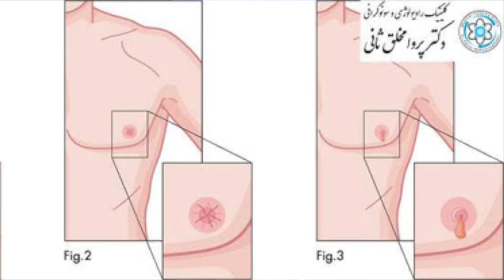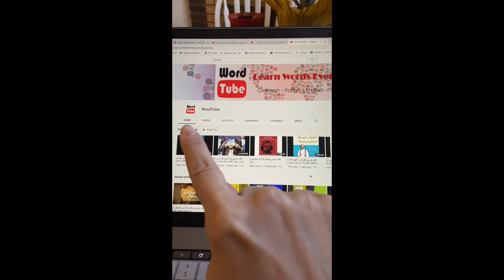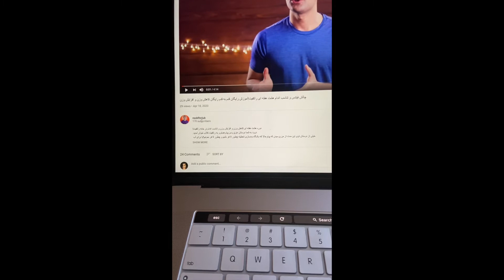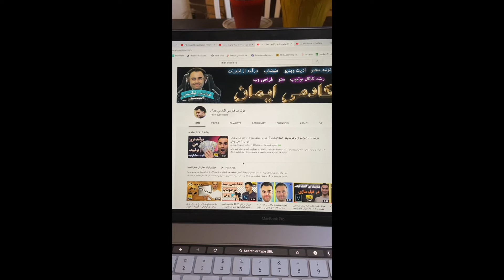۲سه روز از زندگی من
سلام دوست های خوبم
ممنونم از محبت ها و کامنت های پر از مهرتون. من متوجه شدم شماها از ویلاگها خیلی بیشتر خوشتون میاد منم سعی میکنم بعضی وقتها که حرفی برای گفتن دارم با ویلاگ از زندگیم یکی کنم . امیدوارم خوشتون بیاد.
البته اینم بگم که من اصلا حرفه ای نیستم تو این ضمینه :))
هر جمعه منتظر ویدیوی جدی ازم باشین و نظرهای قشنگتون را ازم دریغ نکنید.